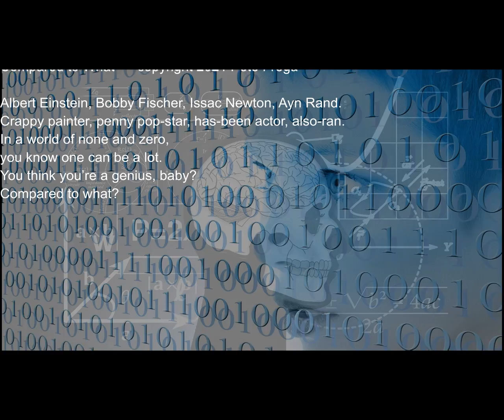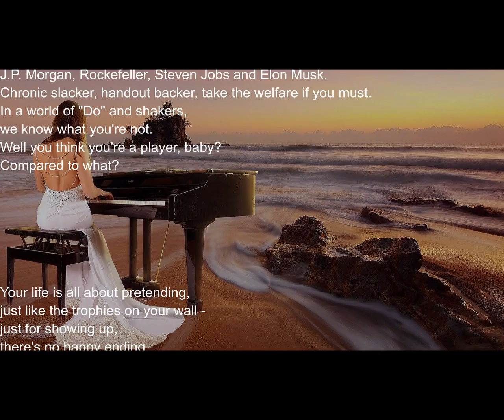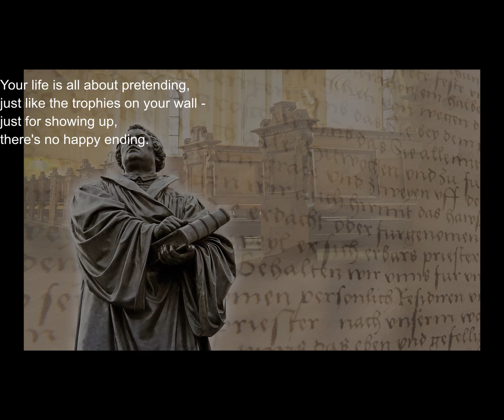compared to what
Off of Halfway to Orwell. elon musk. steve jobs.